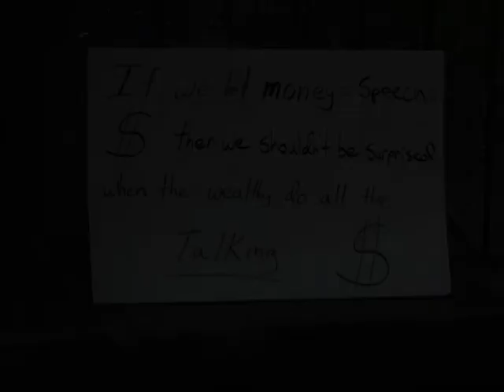Barbara Dudley Speaking at Occupy the Courts Event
Barbara Dudley of Oregon Working Families Party gives a brief U.S. history leading to the present Corporate hegemony over our democracy.